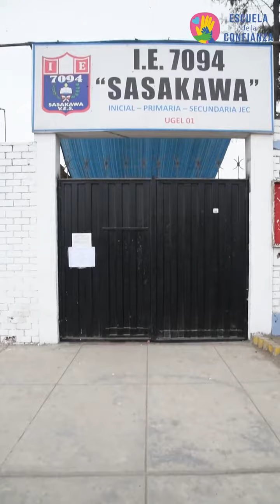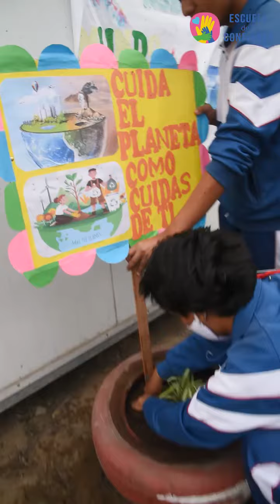Proyecto IE Sasakawa de Villa el Salvador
Un proyecto que nació en el aula se hace realidad en la IE Sasakawa de VES, y podría ser posible en todas las escuelas de la UGEL 01, gracias al trabajo de José Carreño, elegido como representante estudiantil de esta jurisdicción. 🙌🤩🇵🇪
Así como él, otros 69 estudiantes han sido elegidos para ser la voz de sus compañeros y plantear soluciones junto a sus autoridades para mejorar sus aprendizajes. escueladelaconfianza 🏫💗
Ver menos